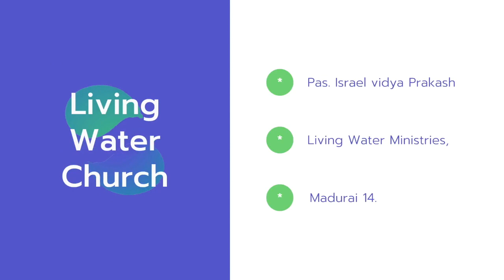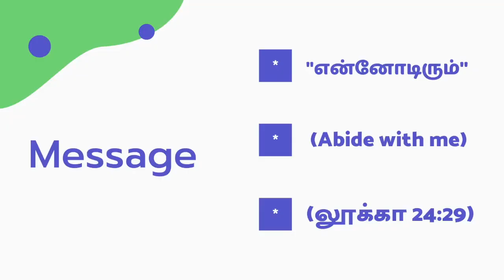"என்னோடிரும்'' (Abide with me) Message by Bro.தாமஸ் ஞானச்செல்வம் ,LIVING WATER CHURCH, MADURAI -14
கிறிஸ்துவுக்குள் பிரியமானவர்களே,
இயேசு கிறிஸ்துவின் இனிய நாமத்தில் அன்பின் வாழ்த்துக்கள்.
ஜீவத்தண்ணீர் சபையின்  YouTube வலைதளத்தின்  மூலமாக தேவ செய்திகளைக் கேட்டு பயனடைந்து வருவதை அறிந்து கர்த்தருக்குள் மகிழ்ச்சியடைகிறேன்.
இந்த நாளில் (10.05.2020) தேவ செய்தியை வழங்குபவர்; சகோ.தாமஸ் ஞானச்செல்வம் (மதுரை) அவர்கள். இவரது சாட்சியும் செய்தியும் உங்களுக்கு ஆசீர்வாதமாய் இருக்கும் என்று நம்புகிறேன். இவர் தனது உலக வேலையோடு சுவிசேஷகனுடைய வேலையையும் செய்துவருகிறார். நமது பத்திரிகையின் Proof Reader ஆகவும் இருக்கிறார்கள். செய்தியைக் கேட்டு பயனடைவதோடு அதைப் பற்றி எங்களுக்கும் எழுதித் தெரிவியுங்கள்.
பாஸ்டர் இஸ்ரேல்